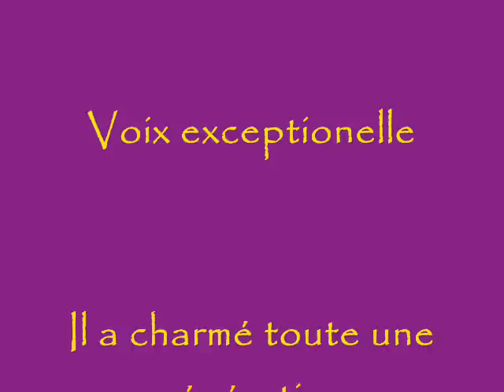MIKE BRANT L'IDOLE BRISE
Il était beau et talentueux mais la gloire la brisé